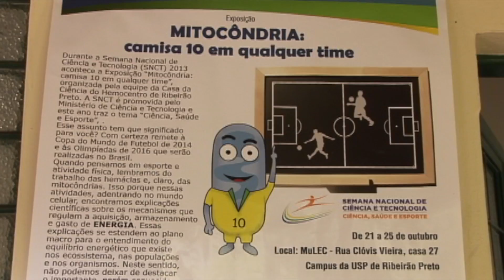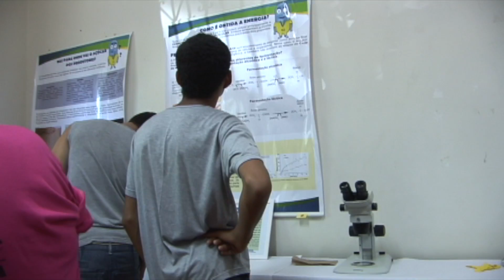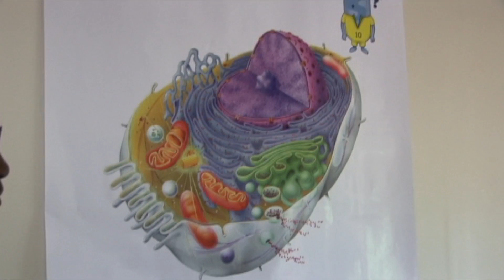Alunos participam a exposição "Mitocôndria: camisa 10 em qualquer time"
Evento promovido pela Casa da Ciência do Hemocentro de Ribeirão Preto, entre os dias 21 e 25 de outubro de 2013, abordou os aspectos científicos, educacionais e de saúde envolvidos nas atividades esportivas.